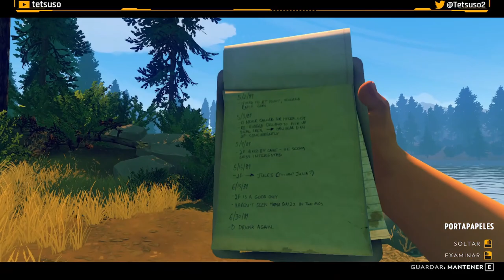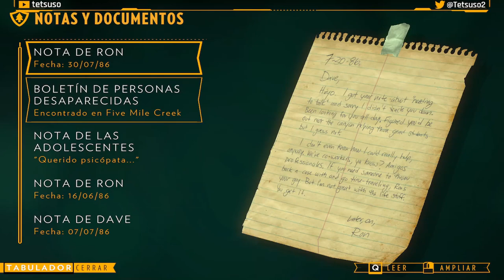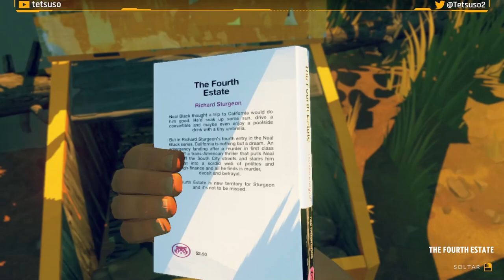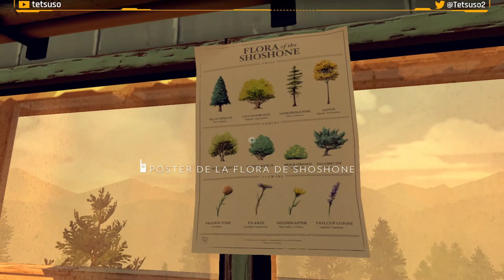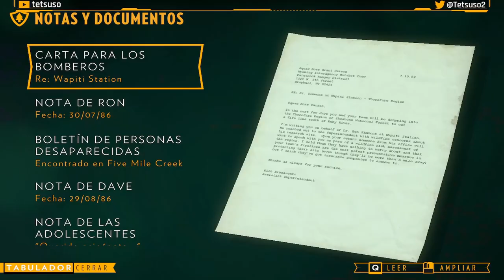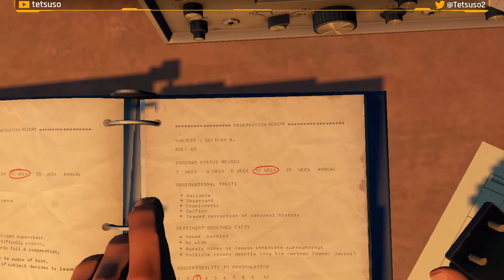Firewatch Parte 3 - Gameplay - Español - Solución - Walkthrough - Aventuras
Estamos en el año 1989. Eres un hombre llamado Henry que se ha retirado de la vida ajetreada para trabajar de vigilante contra incendios forestales en los montes de Wyoming. Estacionado sobre la cima de una montaña, tu trabajo será localizar el humo y mantener a salvo tu entorno natural.
Es un verano más caluroso y seco de lo habitual y todo el mundo está nervioso. Tu supervisora, una mujer llamada Delilah, estará disponible en todo momento para ayudarte; puedes contactar con ella utilizando una pequeña radio portátil, pues es tu único contacto con el mundo que has dejado atrás. Pero, cuando algo extraño te lleva a salir de tu torre de vigilancia para salir al mundo, explorarás un entorno salvaje y desconocido, deberás enfrentarte a tus dudas y tomar decisiones que puedan construir o destruir la única relación significativa que tienes.

Tercera parte del gameplay de "Firewatch"
Aventura desarrollada por Campo Santo y publicada en 2016.